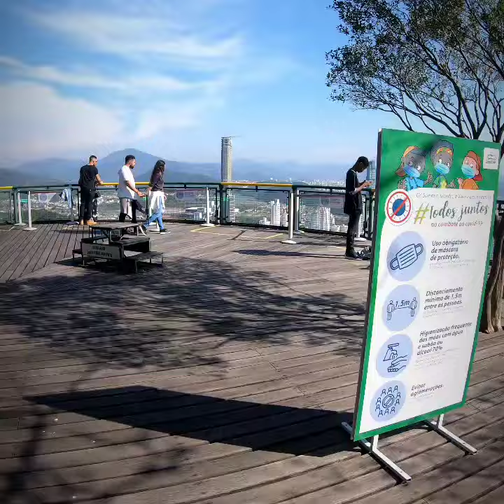Parque unipraias Balneário Camboriú SC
Meu Vídeo do Quik